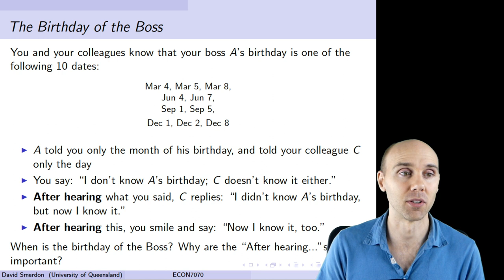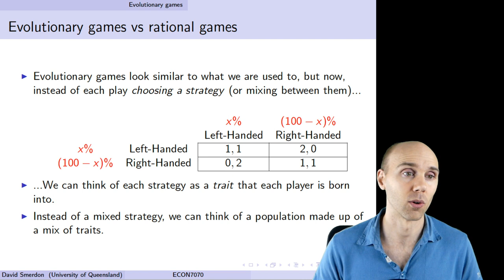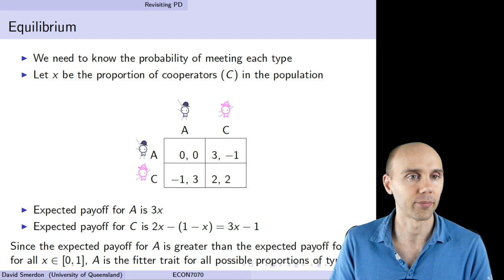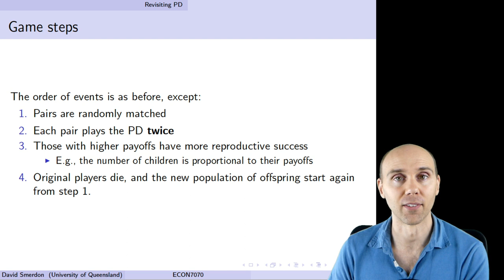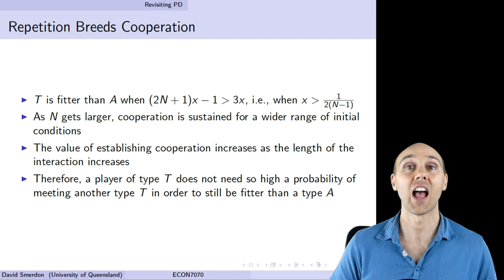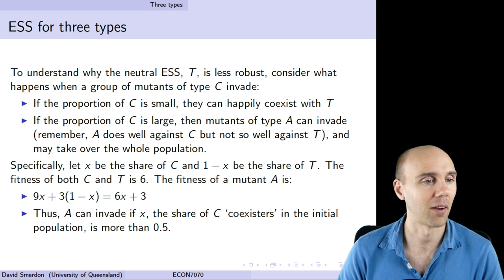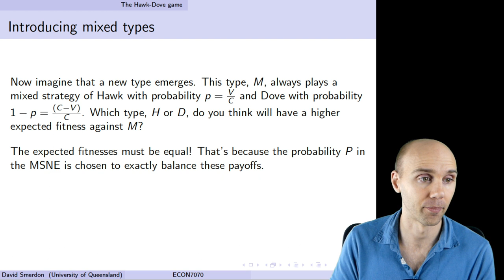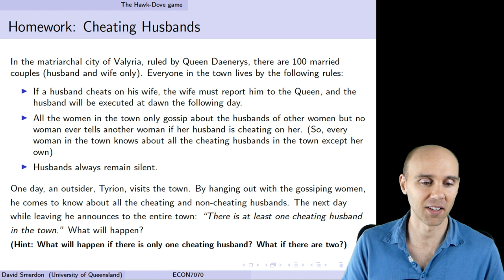ECON7070 Lecture 12 - Evolutionary Games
Lecture 12 on evolutionary games by Dr David Smerdon, for UQ's ECON7070 Economic Analysis of Strategy.